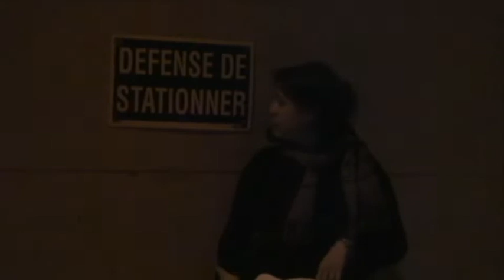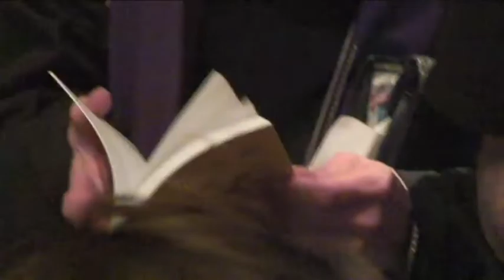L'ÉCROU ‧ La création 1/3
Visionnez dès maintenant le premier épisode du mini-documentaire SUR L'ÉCROU!

Avec Rose Eliceiry
Shawn Cotton
Virginie Beauregard D.
Et de nombreuses archives!

Réalisation · Geneviève Allard
Recherche · Juliette Bernatchez

opusculesvues | Littérature québécoise mobile | Rhizome littérature vivante

Archives en ordre d’apparition:
IronMan - Jean-Sébastien Larouche -
Comme faux - Bande annonce - Carl Bessette
L’Écrou rencontre - Virginie Beauregard D.
3 minutes de Les heures se trompent de but - Virginie Beauregard D.
Enfants soldats - Virgnie Beauregard D.
Hommes et chiens confondus - Rose Eliceiry
Là où fuit le monde en lumière - Rose Eliceiry
3 minutes de Jonquière LSD - Shawn Cotton
L’Écrou déplogue 03-2012 - Marjolaine Beauchamp
L’Écrou rencontre - Marjolaine Beauchamp